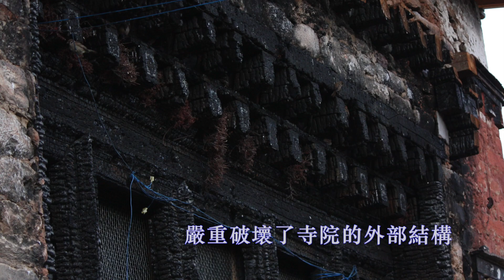不丹堪卓崇寺 - 重建計劃2018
宋都仁波切  素宴之夜
為不丹堪卓崇寺修復工程籌募經費
日期：2018年6月16日
主辦：貝瑪林巴基金會